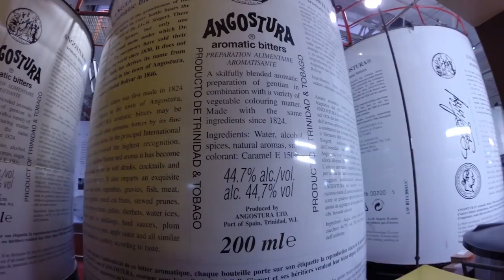Real training in the home of true rum - Authentic Caribbean Rum Certification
In 2013 we launched the first ever Authentic Caribbean Rum Certification Programme for bartenders and trade professionals. 6 spirits experts from Europe went to Barbados, St. Lucia, Grenada, Antigua, Trinidad and Guyana to meet rum producers and brand owners as well as WIRSPA representatives and people involved with rum production.

They became the first members of the Authentic Caribbean Rum International Panel, later joined by seven experts from the US and Canada. And they have helped WIRSPA and the ACR Marque deliver more than 110 training sessions in which nearly 3,000 professionals have been trained as the first step to certification.

Out of all the people trained, 10 professionals were selected for the excellence of their second stage application which included a serving suggestion for Authentic Caribbean Rum. Their reward: a trip to three Caribbean countries to complete their certification and experience how true rum is made. They are the first 10 ACR certified professionals and we thank Isabella Newman, Josh Miller, Cathy Mutis, Helle Aslak, Austin Hartman, Jürgen Wilms, David Hébert, Alessandro Zampieri, Juanjo Mailló, Dries Botty for their continued support and their love for true rum. And of course we extend our gratitude to H. Joseph Ehrmann, Joe Howell, Danielle Tatarin, Gabrielle Panaccio, Peter Vestinos, John Lermayer, Steve Olson, Amit Sood, Miguel Figueredo, Alberto Pizarro, Greg Erchoff, Bastian Heuser, Dan Biondi, Andrew Nicholls  for their passion and their professionalism in helping us spread the word about Authentic Caribbean Rum, about the provenance, quality and diversity of this unique spirit. A story of the people and culture behind this unique spirit, a story of true rum.